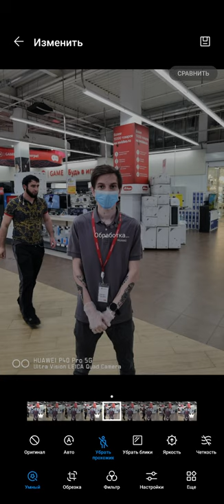Huawei Golden Snap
убрать прохожих